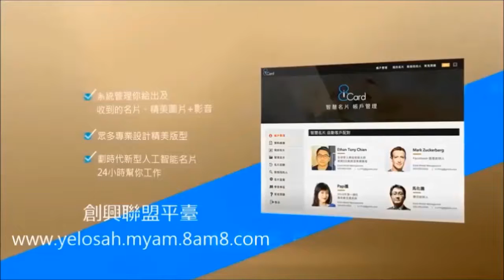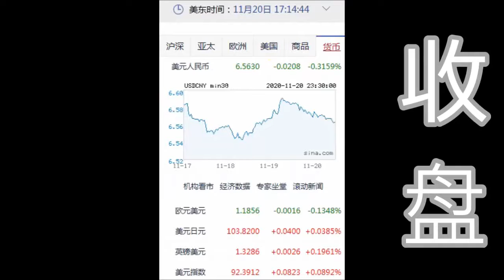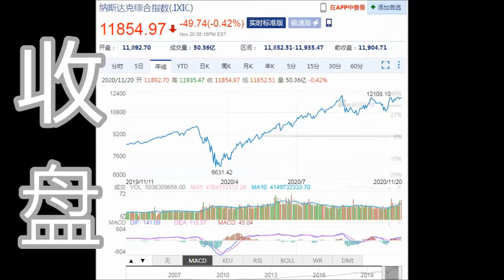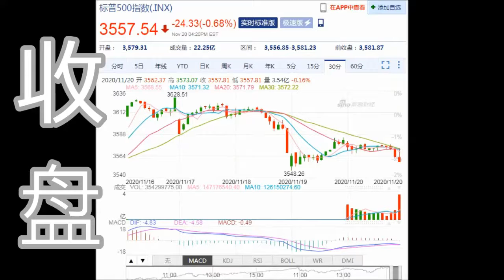8NET 盘终道琼下跌 -219.75点(11-20-2020)